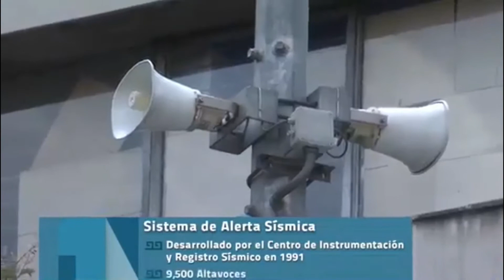EL SISTEMA ANTISISMOS de Ciudad de México las Alarmas que salvan vidas (Terremotos México)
EL SOFISTICADO SISTEMA ANTI-SISMOS DE LA CIUDAD DE MEXICO QUE ALERTA A LOS CIUDADANOS SEGUNDOS ANTES DE QUE SE PRODUZCA UN TEMBLOR FUERTE QUE PODRIA OCASIONAR PERDIDAS HUMANAS.

El equipo que uso:
Filtro antipop